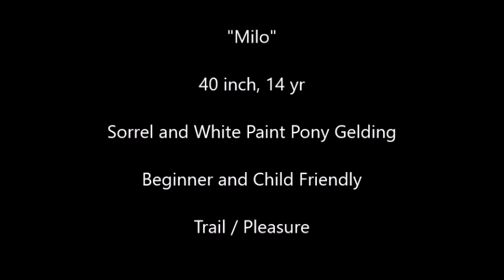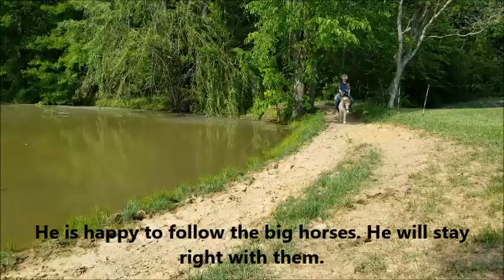SOLD "Milo" 40in 14yr Sorrel White Paint Pony Gelding Beginner Friendly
We are offering "Milo" for sale. This exceptional pony is a trustworthy teacher and confidence builder for young children. He is a pretty little sorrel and white paint miniature horse / pony gelding. He is sound and healthy. 14 years old. 40 inch tall. He is very gentle and sweet. Broke to ride for children on lead line or on their own. He is an exceptionally calm and well behaved pony that is suitable for any level child rider from complete beginner to experienced.  He will babysit the beginners and ride like a big horse for experienced kids. He will ride on trails or the road. No spook.  He can ride trails like a big horse, cross water, ditches, climb hills, cross obstacles and bust the brush! Very calm and laid back attitude. Very easy to handle, groom, catch, load etc. He adores children, is very sweet with them. He is happy to carry them around. He will ride out alone or follow other horses. He is easy to ride in a rope halter or  bridle. No bite, kick, rear or buck.  We are looking for a wonderful home for this precious pony where he will be much loved. We are offering him with a 30 day trial and money back guarantee.